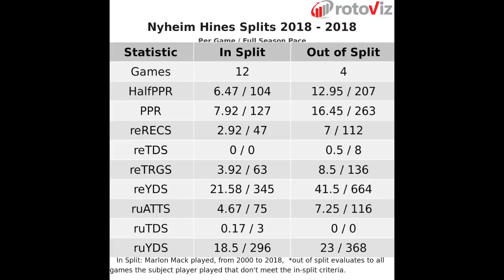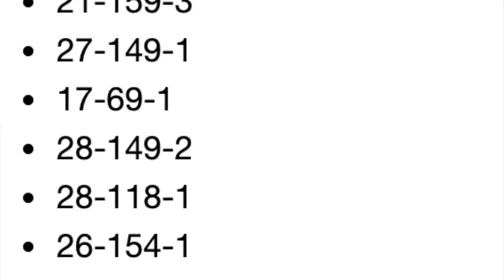2019 Fantasy Football Running Back Rankings | Part ll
2019 Fantasy Football Running Back Rankings | Part ll

Download the Top 25 Running Back Rankings in Standard, 0.5 PPR and PPR

Today we are diving into part 2 of my revised running back rankings. If you haven't checked out my part 1 of the running back rankings make sure you do that with the link above.

1:57 - 7. Joe Mixon
3:54 - 8. Le'Veon Bell
8:00 - 9. Todd Gurley
16:50 - 10. Damien Williams
21:58 - 11. Marlon Mack
27:11 - 12. David Johnson